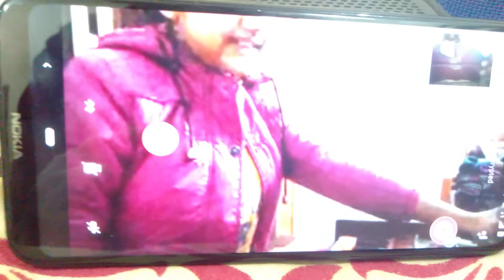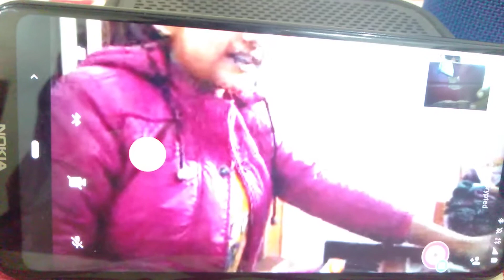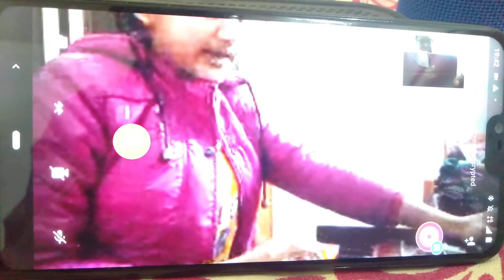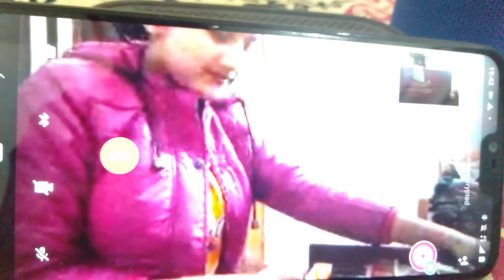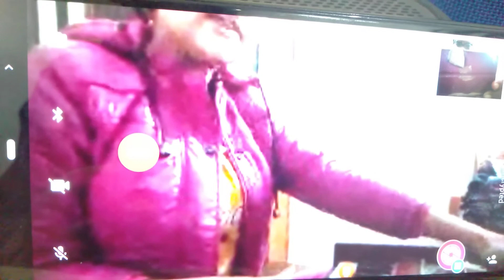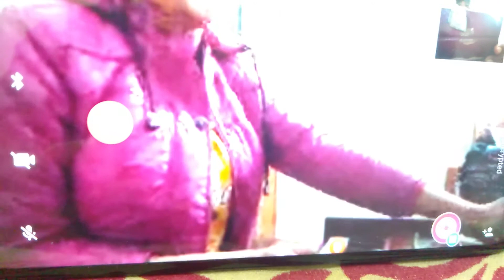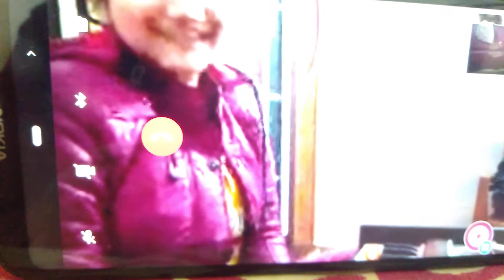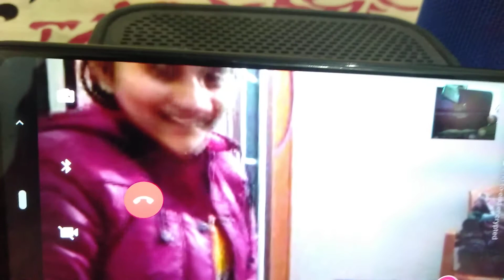My Music Student Vaishnavi Learning Art of Living Devi Bhajan PARMESHWARI JAI DURGA 🙏🌹😊